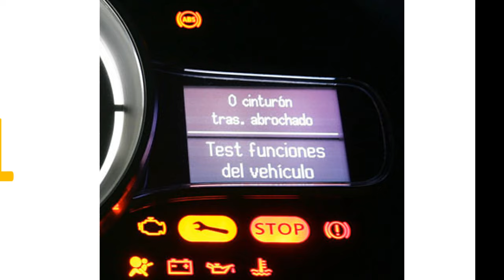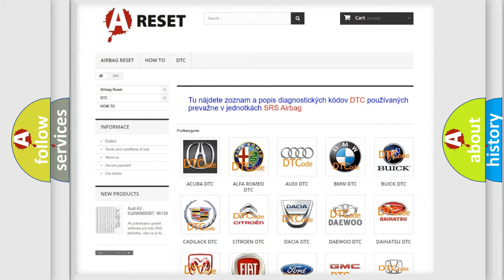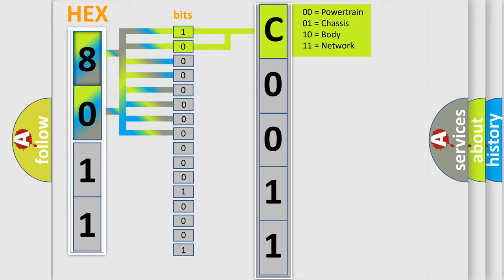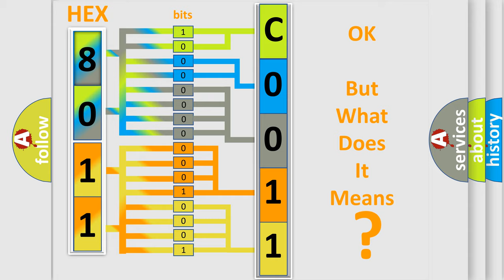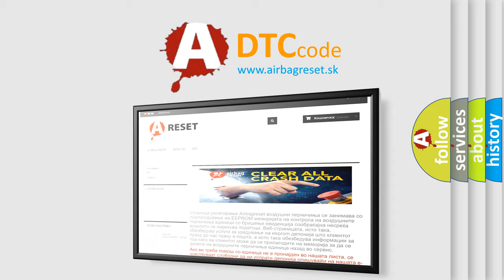DTC Jeep C0011-01 Short Explanation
Contents:
0:21 Basic DTC analysis according to OBD2 protocol standard.
1:48 Insight into programming
2:58 A diagnostically understandable description of the Diagnostic Trouble Code
3:05 Basic error definition

Make:
Jeep
Code:
C0011 01
Definition:
Class 2 Data Link High or Low
Description: